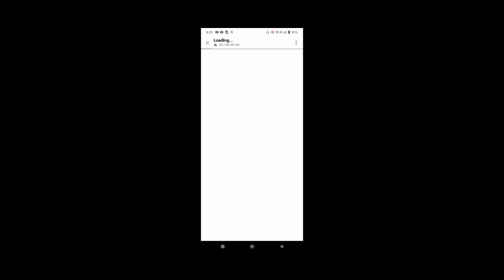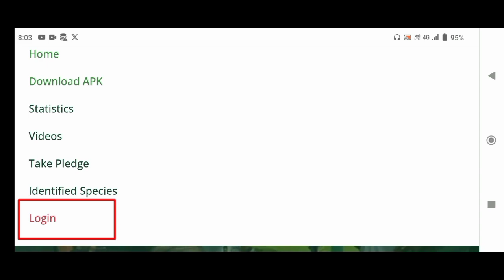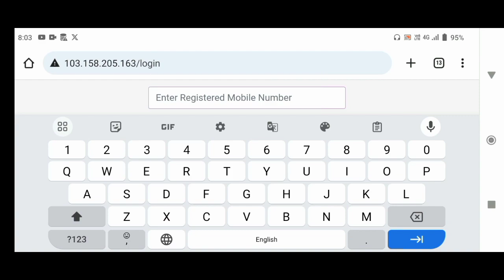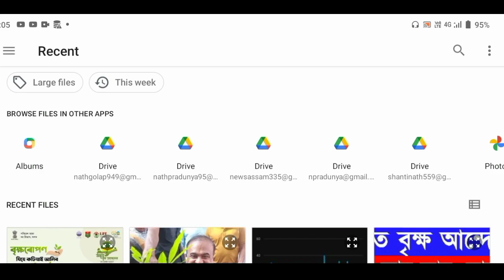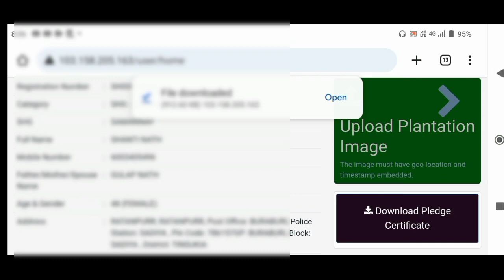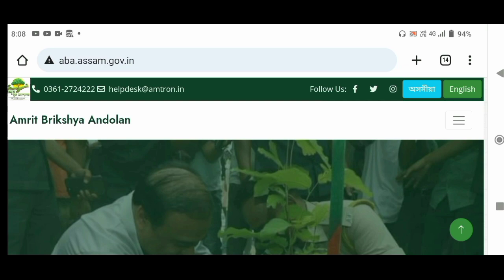Amrit brikha andolan plant id || Amrit brikha andolan plant photo upload